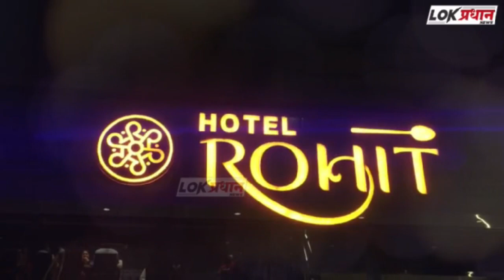सोलापूरच्या बाजार समितीत शेतकरी आक्रमक